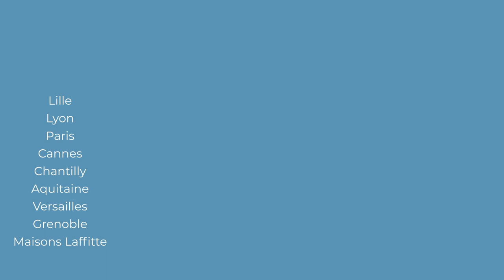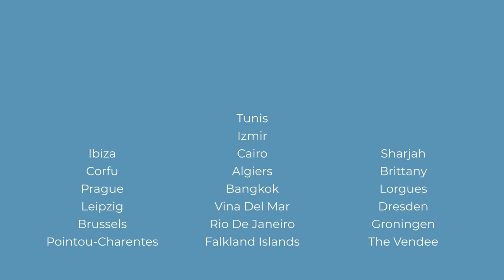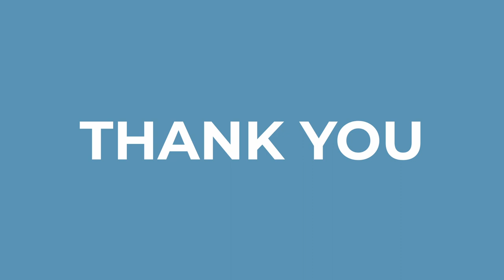Who Are ICS 2023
Hello, we're ICS and this is just a quick introduction to what we do!